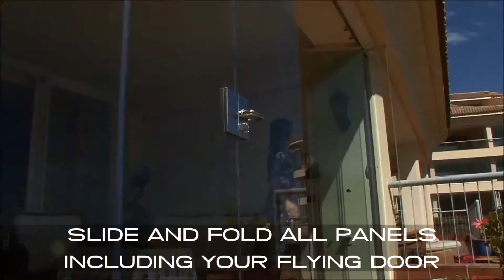PREMIER FRAMELESS PATIO DOORS, FRAMELESS FOLDING DOORS, FLYING DOOR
The desire for a fully retractable door in the middle of an enclosure, is something that no other manufacturer has been able to satisfy. With the introduction of the brand new flying door system, we have addressed this market need and made it an option for you.

The technical aspects and functionality of this amazing innovation are unique to our frameless system and are being worked on to incorporate it into our other systems.